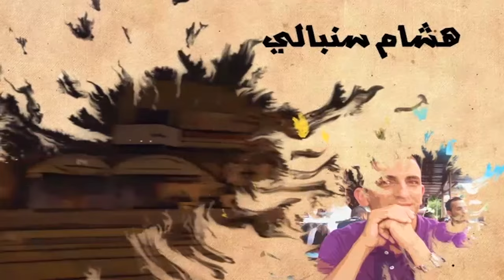marhba o bzaf mustapha el haddaoui مرحبا و بزاف لقاء حصري مع مصطفى الحداوي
الحلقة الخامسة من سلسلة حلقات جديدة من برنامج مرحبا و بزاف لقاء حصري مع مصطفى  الحداوي.
تعرض حلقة مرحبا و بزاف يوم السبت عند الساعة التاسعة و النصف مساء بتوقيت المغرب و يعاد يوم الاربعاء عند الساعة الثامنة مساء بتوقيت المغرب.